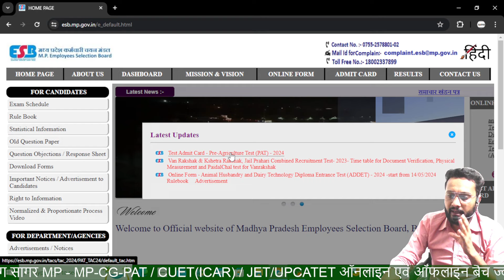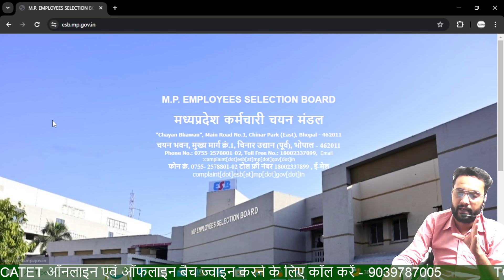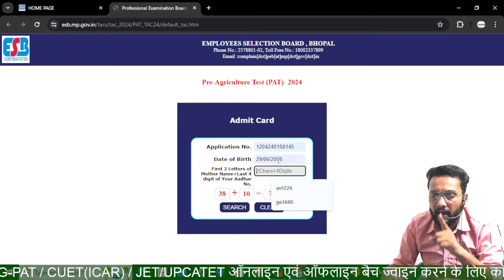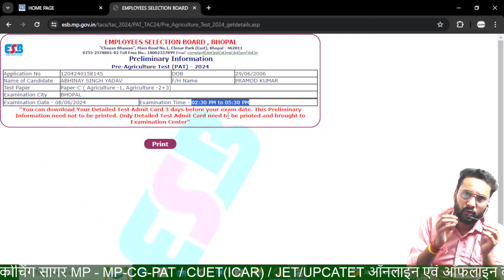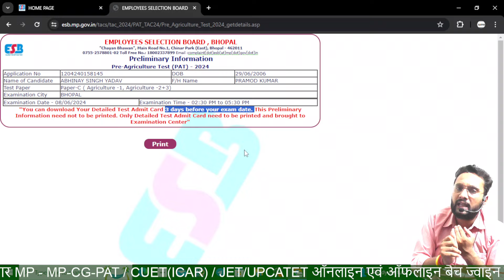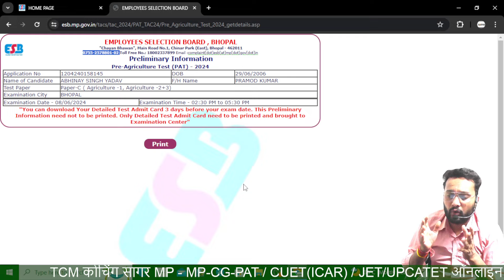How to download mp pat admit card 2024 | एडमिट कार्ड कैसे डाउनलोड करे?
Title:- How to download mp pat admit card 2024 | mp pat admit card 2024 | एडमिट कार्ड कैसे डाउनलोड
pat के लिए मत्वपूर्ण प्रश्न उत्तर  | imp question answer for pat 2024  | PAT | ICAR | JET | UPCATET
pat के लिए imp प्रश्न
important mcq for pat
soil science important mcq for pat
pat में आने वाले महत्वपूर्ण प्रश्न
IMP QUESTION  AND ANSWER FOR PAT

😊यह एक इंस्टीट्यूट नही एक परिवार है, आपकी सफलता ही हमारा लक्ष्य है।😊

Our app: Here is the apk link that can be used to download your app instead:

icar previous questions paper प्रश्न-उत्तर सम्पूर्ण विश्लेषण के साथ
pat के लिए महत्वपूर्ण प्रश्न-उत्तर | important questions answer for PAT | 1000 MCQ | PAT PYQ
pat2024 खेती के प्रकार | Types of farming

 कृषि  और फसल उत्पादन का परिचय | Introduction and activities of agriculture and crop production
FREE CLASSES FOR PAT PAT 2024 IMP question for pat
20th Livestock Census (20वीं पशु-जनगणना) | pat महत्वपूर्ण प्रश्न-उत्तर | imp Ques.&Ans. for PAT
pat के लिए पशुपालन के महत्वपूर्ण प्रश्न | pat महत्वपूर्ण प्रश्न-उत्तर | CLASS -15
pat महत्वपूर्ण प्रश्न-उत्तर | कृषि से संवंधित महत्वपूर्ण योजनाए एवं संस्थान | CLASS -14
pat के लिए महत्वपूर्ण प्रश्न-उत्तर | important questions answer for PAT | plantnutrients CLASS -9
 बार- बार  परीक्षा में आने वाले महत्वपूर्ण प्रश्न
फसलोत्पादन व हॉर्टिकल्चर से  बार- बार  परीक्षा में आने वाले महत्वपूर्ण प्रश्न
फसल उत्पादन एवं बागवानी  प्रश्न | important questions for pat  PAT के लिए महत्वपूर्ण प्रश्न
TARGET MP/CG - PAT / CUET/ICAR / JET 2024 pat महत्वपूर्ण प्रश्न-उत्तर
pat के लिए पशुपालन के महत्वपूर्ण प्रश्न pat icar cuet jet pat महत्वपूर्ण प्रश्न-उत्तर
pat2024 50 महत्वपूर्ण प्रश्न | IMP QUESTIONS FOR PAT 2024 | PREVIOUS YEAR QUESTIONS OF PAT
PAT 2024  CUET 2024   JET 2024   UPCATET 2024
PAT  JET  UPCATET    IMP QUESTIONS AND ANSWER

pat के लिए महत्वपूर्ण प्रश्न # पिछले वर्षो में आये हुए प्रश्न
pat के लिए महत्वपूर्ण प्रश्न # पिछले वर्षो में आये हुए प्रश्न pat icar cuet jetIrrigation and drainage (सिंचाई एवं जल निकास ) pat icar cuet jet pat महत्वपूर्ण प्रश्न-उत्तर
PART - 4 TARGET - 2024 MP/CG - pat icar cuet jet 2024 pat महत्वपूर्ण प्रश्न-उत्तर
PAT के लिए ऑनलाइन एवं ऑफलाइन क्लास
online class for pat
offline class for pat
online preparation
mppat online class
mppat offline classes

| पीएटी महत्वपूर्ण प्रश्न | PAT questions and answers 2023 | mp pat exam 2023
pat test -1 | PAT 2023 | pat imp question | पीएटी महत्वपूर्ण प्रश्नोत्तर |पीएटी महत्वपूर्ण प्रश्न

TCM is most trusted  institute in Sagar MP -
We provide all Entrance & competitive exams coaching like - NEET ICAR PAT CUET# IBPS-SO/AFO , FCI, NABARD, FCI, CWC, IFFCO, ICAR, MP-SADO/RAEO/RHEO , MP VYAPAM and more..